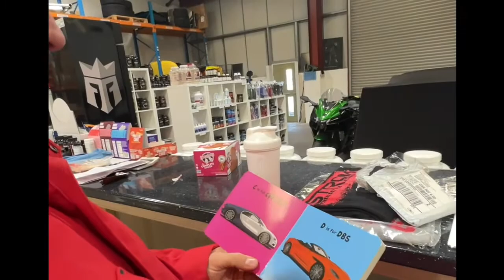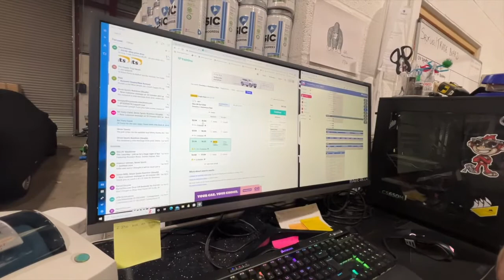The Supplement Review behind the scenes vlog 3 feat Strom, HR labs and Ark